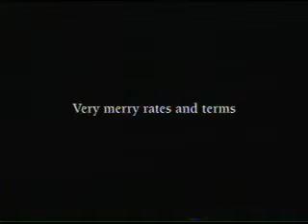Holiday Loan TV Spot Retro Bank Ads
Back in 1997 this series of simple spots ran.  Great writing by Debi Keay diversified accompanied the simple graphics